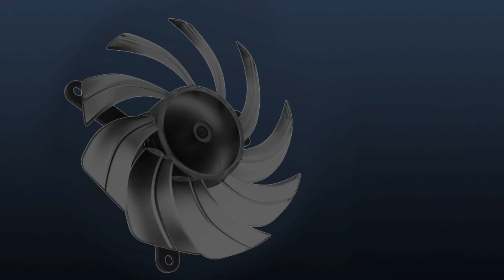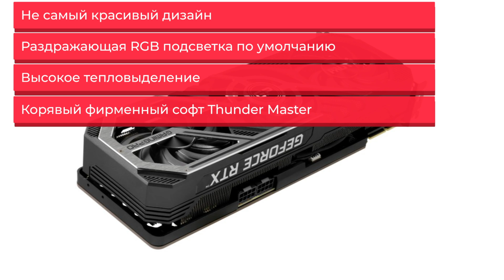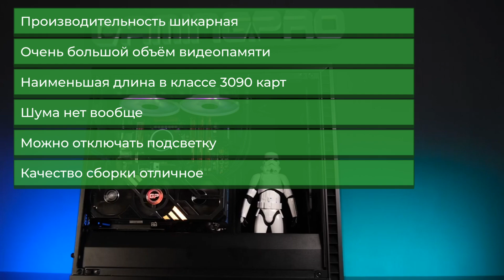Видеокарта Palit GeForce RTX 3090 GamingPro (OC)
✔ ! GamingPro